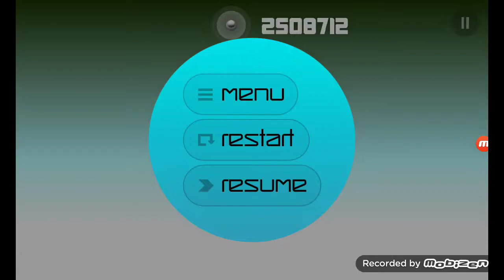Smash Hit 1.5.0 Random Rooms Glitch